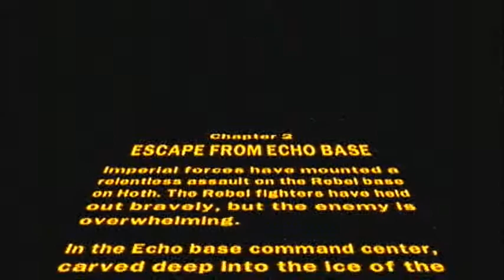Eric N Jake: Lego Star Wars II Pt10- Yep, It's a Puzzle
Jake and I venture into the depths of Hoth to try and...well, that's not really made clear.